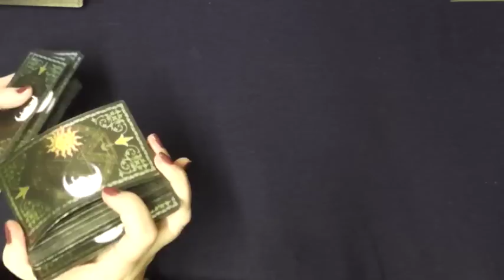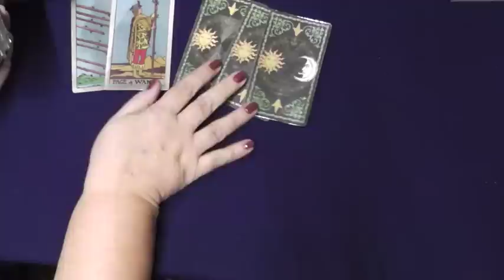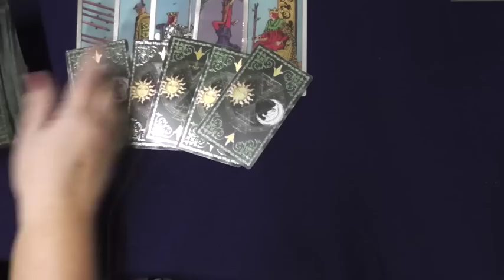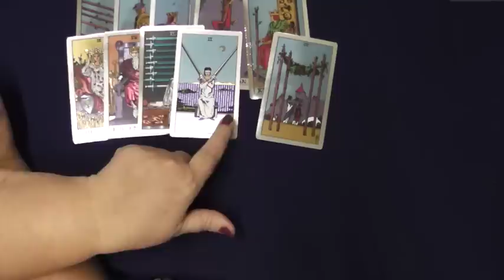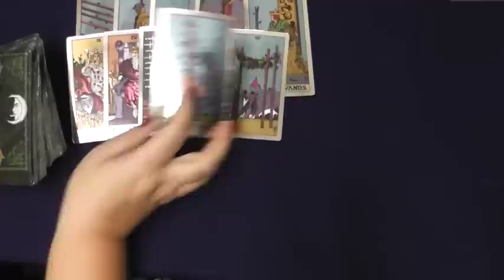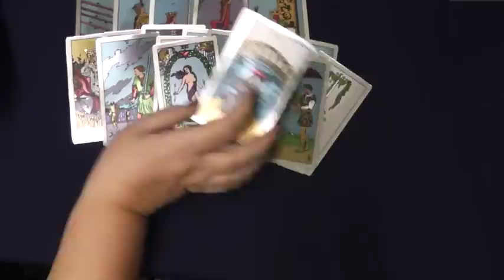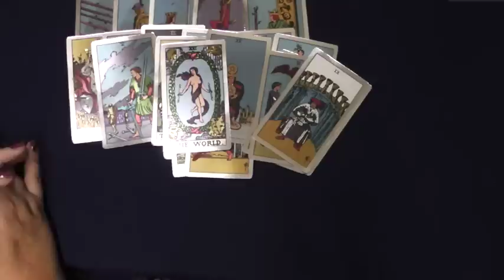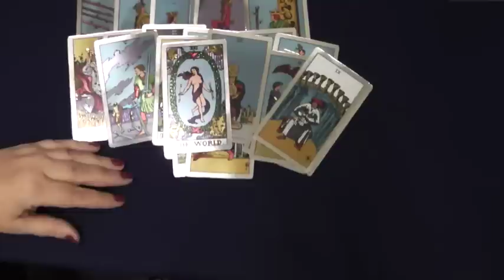Будет ли поставка "Леопардов" на Украину?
dzen.ru/ dinastiyaweda
рутуб: Елена Петренко ( ведающие)